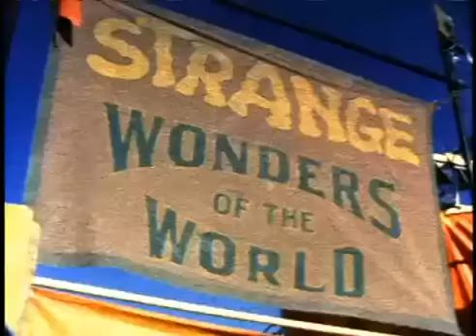You're Infected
Upload by request. A Truth PSA from their 'Crazyworld' amusement park ad series, in which we see that we are all affected by the Polonium-210 in tobacco smoke, even if we don't smoke.